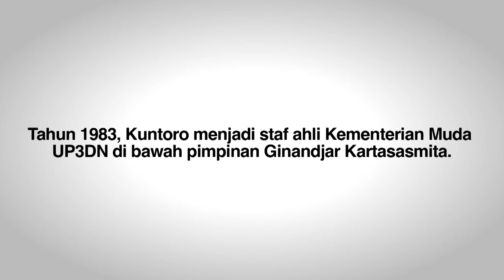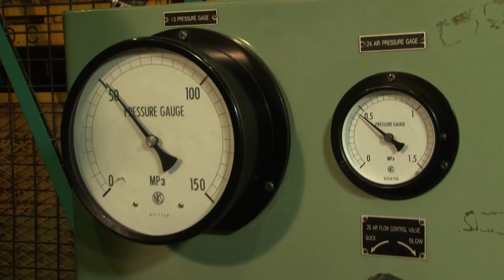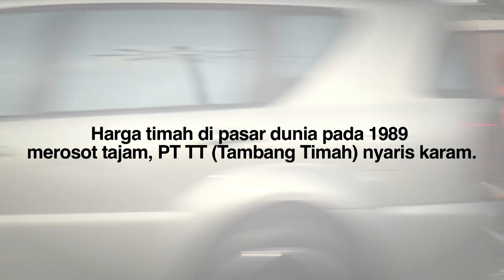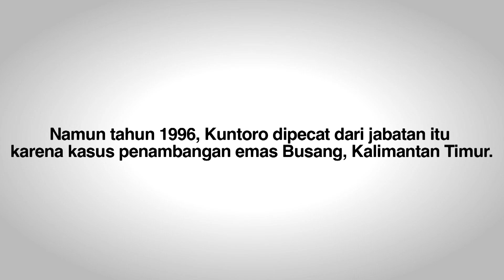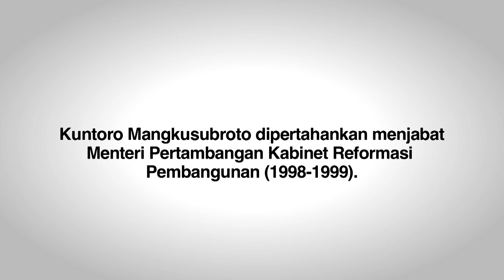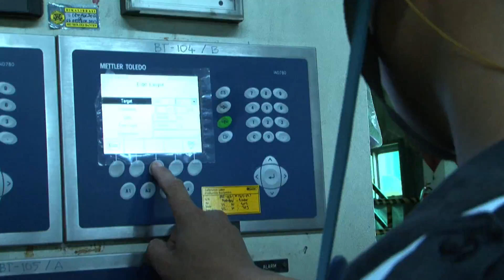IB Films 2014 2.2.3. Bloomberg TV/CCI - Sang Guru Pt.2 of Eps 24 Kuntoro Mankusubroto Seg 2